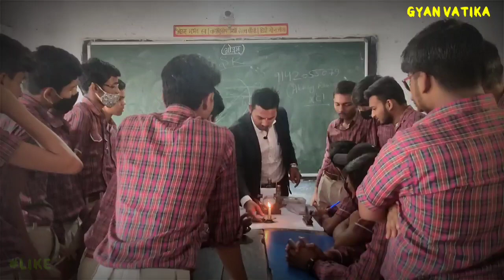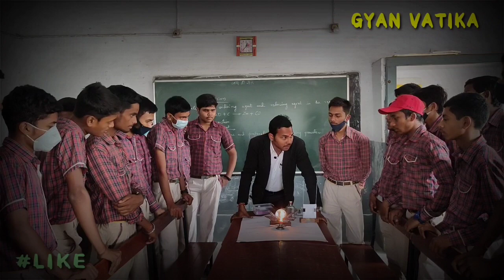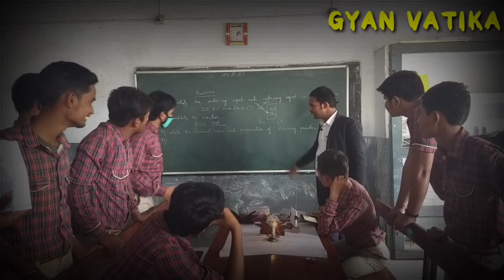PHYSICS DEMONSTRATION AT DAV MAHUDA | REFLECTION & REFRACTION OF LIGHT | CLASS - 10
I hope, This Lecture was beneficial for you.

I’ll be back with these kinds of Lectures. So be regular with my channel for such conceptual Lectures.